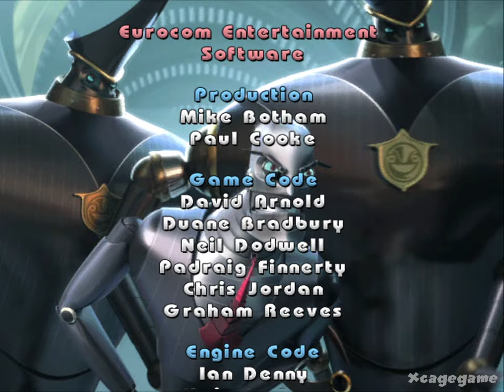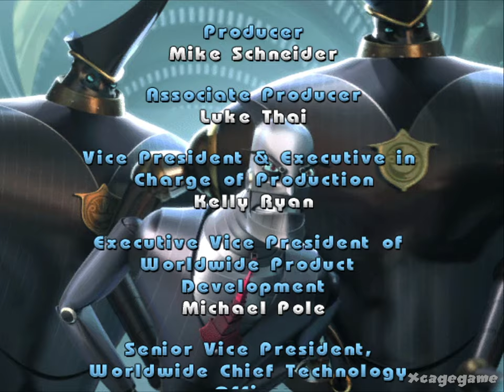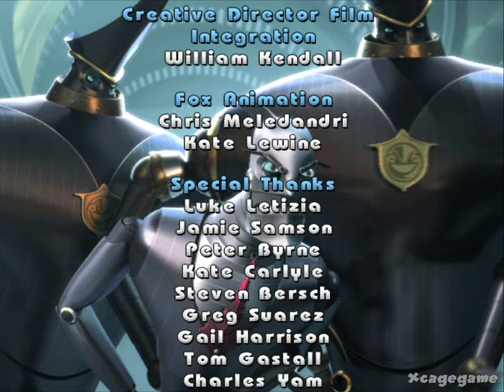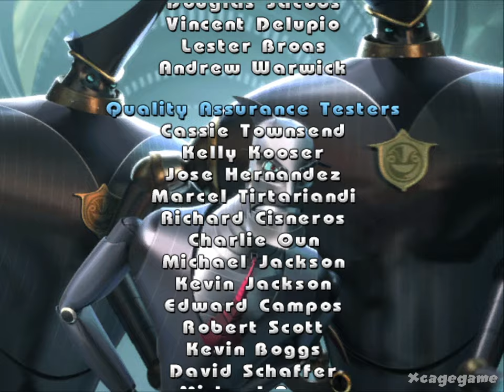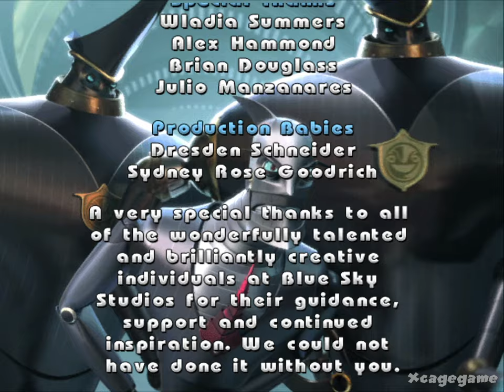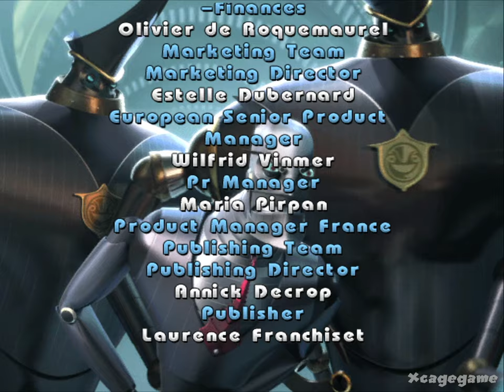Robots Full Gameplay Walkthrough (Longplay)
►Game Informations :